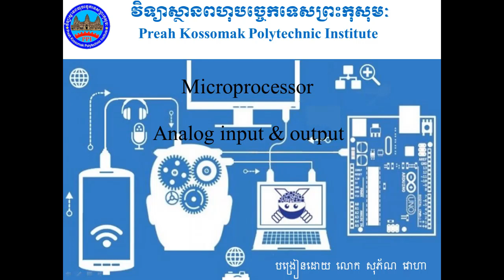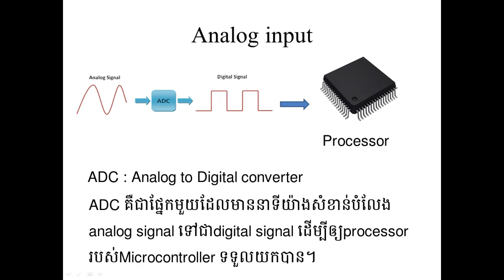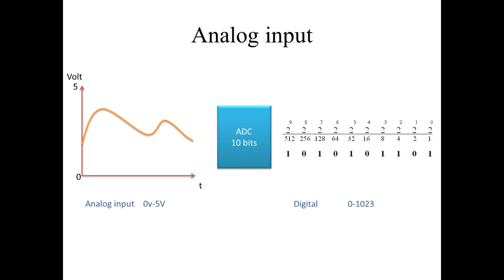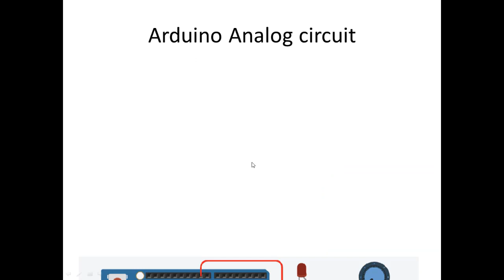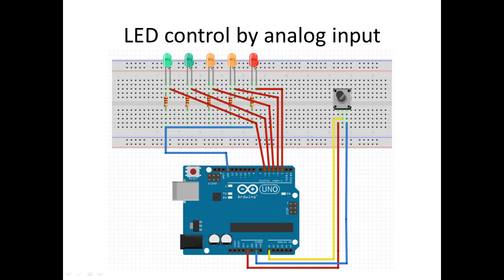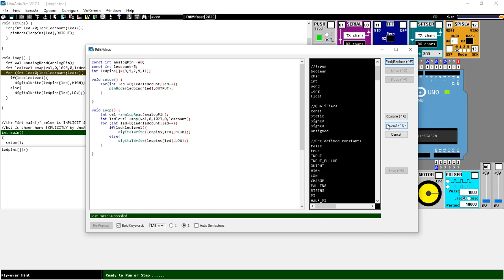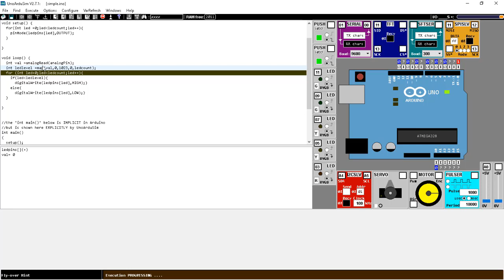how to use analog input with array LEDs on Unoardusim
This video will help you to understand about how to program on arduino with analog input.